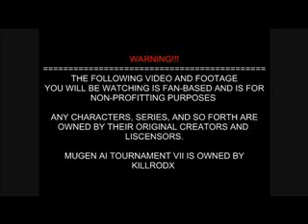Mugen AI Tournament VII Match 11 - Sakuya vs Remilia -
Welcome to week 2 of the elimination block. And what a way to start us off! Newcomer Sakuya and Seasoned veteran Remilia Scarlet!